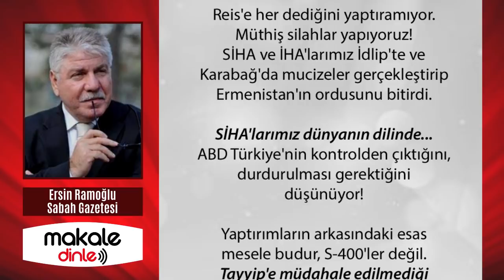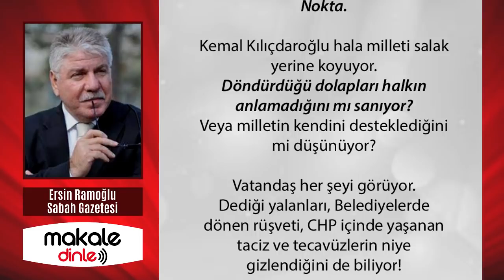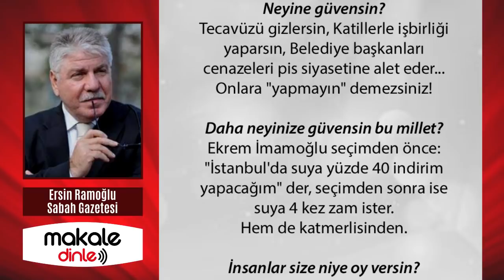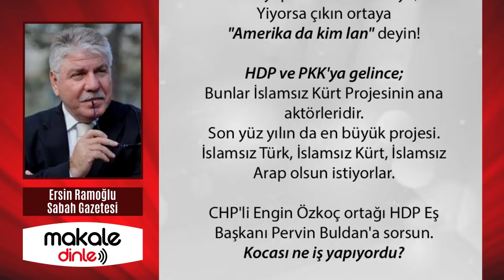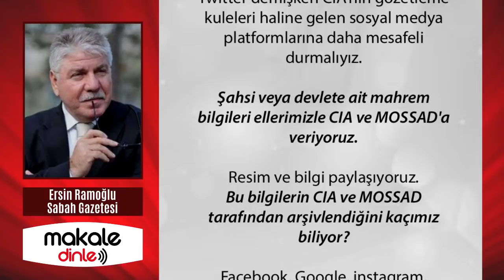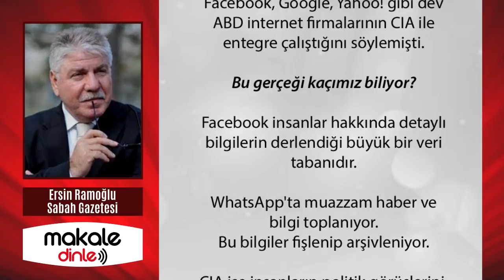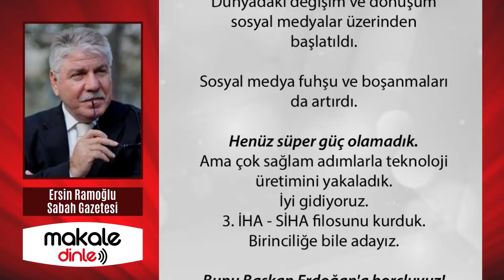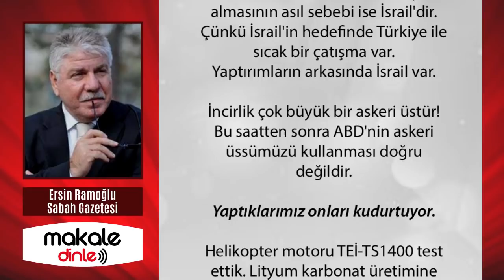BAY KEMAL'E TAKOZ GÖREVİ VERDİLER!.. ERSİN RAMOĞLU - MAKALE DİNLE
Türk Savunma Sanayi, yerli ve milli imkanlarla ürettiği füze sistemleriyle TSK'nın gücüne güç katıyor. Özellikle Bora, Hisar HSS, Atmaca ve SOM Seyir füzesi gibi projeler, Savunma Sanayi'mizin dikkat çeken projeleri olarak öne çıkıyor.

FETÖ tasfiye edilince;
Aselsan mühendisleri intihar(!) etmiyor artık.
Bizi durduramıyorlar.
TSK'ya dizgin vuramadılar.
MİT'i kontrol edemediler.
Milli silah sanayimize engel olamadılar.